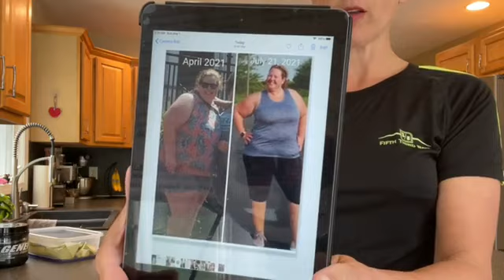Healthy Zucchini Rollatini for Your Bariatric Lifestyle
The one thing we all have in common is that we’ve had weight loss surgery (or we're gearing up to).  But just because we have this “tool” doesn’t mean we have to be deprived of eating well.  Food is seriously the center of our universe and we can’t escape it.   I’ve dedicated myself to learning ways to live large while I cook small – and I try to find flavor in everything I do. It’s worth it because I am worth it, and so are you too! This episode is ZUCCHINI ROLLATINI, where I remake an amazing, delicious and portable meal.  It's cheesy, veggie-loaded and topped with marinara & mozzarella, then baked in the oven until the cheese is hot and melted. This has been "BARIATRICIZED" to fit our lifestyle and so protein-rich! My recipes will help you live large while cooking (and eating) small.  You will find a ton of flavor too which will have you banishing any feelings of deprovation.  As always, you can get the recipe(s) on my Facebook Page, BariaTricks & Tips!  I am also on Twitter, TikTok, Instagram and SnapChat!

Episode 24 BariaTricks & Tips